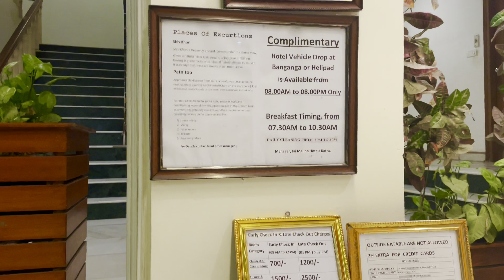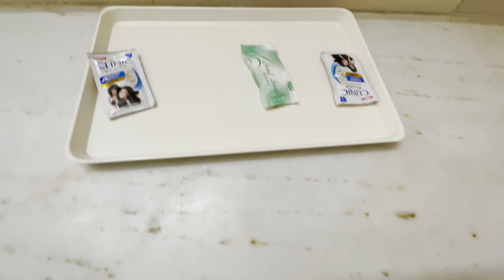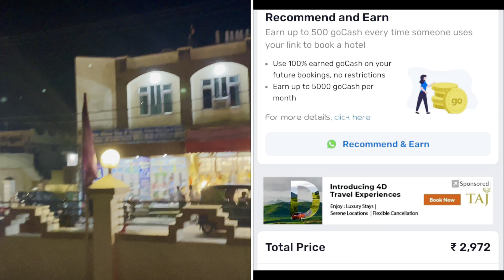Hotel in Katra 🏠|| Best Hotel in Katra Vaishnodevi || Our Hotel Room in Katra || Katra Hotels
Vaishnodevi Yatra 2021

My Name is Shikha . And I am From UP(Uttar Pradesh)  But lives in Delhi. This channel is all about Vlogging  Cooking  And DIY .

Note : i own the complete copyright for the videos. So don't Use My Video Without My Permission.

1. Katra Budget Hotels near Bus Stand
2. Katra Cheap Hotels near Bus Stand
3. Budget Hotels in Katra
4. Cheap Hotels in Katra near Bus Stand
5. Katra Bus Stand hotels
6. Cheap Hotels in Katra near Railway Station
7. Katra hotels near Vaishno Devi
8. Katra hotels near Bus Stand low price
9. Katra hotels price list
10. Vaishno Devi hotels at bhawan
11. Katra best hotel price
12. Best hotels in Katra near Vaishno Devi
13. Mata Vaishno Devi hotel booking

Music Source
InShot Music
KineMaster
YouTube Library
and All Respected Background Music Owners

Katra hotel
Katra local market
Sai Shikha Vaishno devi
SaiShikhaLifestyle
yatra parchi
vaishno devi yatra
katra market
vaishno devi yatra parchi
katra market vaishno devi
vaishno devi yatra 2023
katra
vaishno devi katra market
yatra parchi counter
vaishno devi yatra update
katra market jammu
mata vaishno devi yatra
vaishno devi online yatra parchi
katra market shopping
mata vaishno devi katra market
yatra parchi counter katra jammu and kashmir
how to book yatra parchi for vaishno devi
SaiShikhaLifeStyle
Shree Mata Vaishno Devi Yatra 2023
bhawan to bhairo baba
clock room in vaishno devi
frisking point banganga
hotel in Katra hotel
 near Katra
hotel review in Katra
locker room in vaishno devi
vaishno devi
vaishno devi vaishnodevi yatra after covid
delhi to vaishnodevi
maa vaishnodevi yatra
SaiShikhaLifestyle
Vaishnodevi
katra to bhawan travel guide
katra to vaishno devi
SaiShikhaLifestyle
Vaishnodevi
himkoti to bhavan
himkoti way to temple bhawan
katra to bhawan battery car price
katra to bhawan horse charge
katra to bhawan new routes
katra to bhawan trolley
katra to bhawan yatra
mata vaishno devi new way to bhawan
new way to bhawan
way to bhawan in night
Frisking point Banganga
SaiShikhaLifestyle
Vaishnodevi Vlog
katra lockdown video
vaishno devi
how to plan vaishnodevi yatra
vaishnodevi yatra guide
vaishnodevi budget yatra
vaishnodevi
vaishno devi yatra band
vaishno devi today yatra
vaishnodevi yatra complete information
complete guide vaishnodevi
vaishno devi yatra kab chalu hogi
vaishno devi 2021 yatra
SaiShikhaLifestyle
vaishnodevi yatra
SaiShikhaLifestyle
vaishno devi digital Yatra
vaishno devi yatra news
hotel in Katra
Katra hotel
hotel near Katra
frisking point banganga
vaishno devi locker room
vaishno devi clock room
SsVlogs
SaiShikhaLifestyle
best budget hotels in katra
best hotel in katra
best hotel in katra vaishno devi
best hotels in katra
budget hotels in katra
cheapest hotel in katra vaishno devi
hotel in katra
hotels in katra
katra hotel
katra hotel booking
katra hotel price
katra hotel room
katra hotel vaishno devi
katra hotels
katra hotels near bus stand
katra hotels near vaishno devi
mata vaishno devi katra hotels
vaishno devi hotel katra